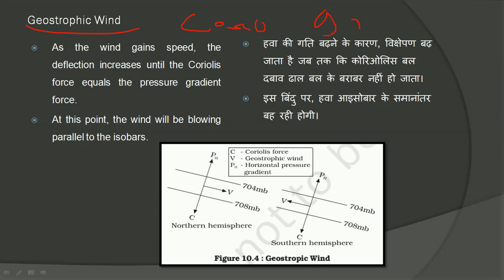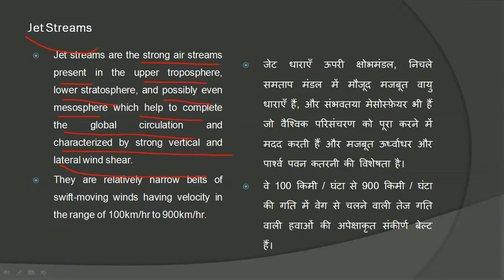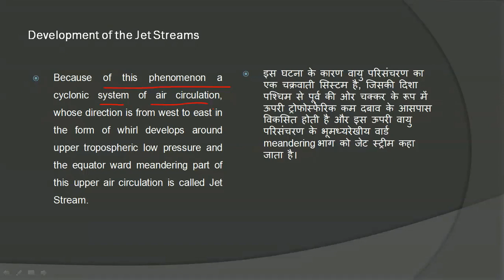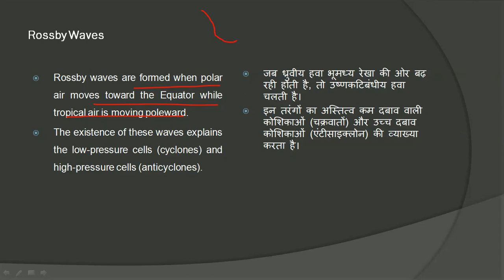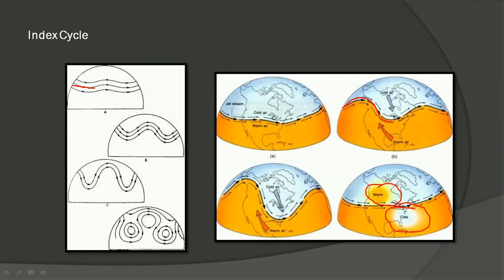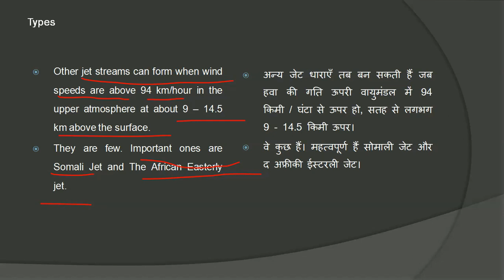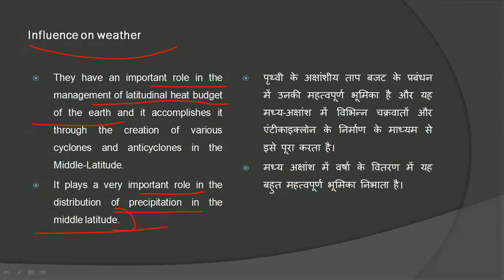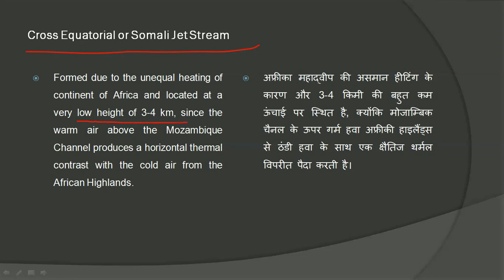JET STREAM AND UPPER AIR CIRCULATION | CLIMATOLOGY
In this online lecture, ‘The Ultimate Goal’ has explained the topic ‘Jet Stream and Upper Air circulation’ of Climatology for UGC NET Geography preparation. Jet stream refers to a narrow wind movement in the upper troposphere, stratosphere and even in the mesosphere. The discussion focuses on the following sub-topics-
1. Jet Stream
2. What is Jet Stream?
3. Jet stream and Upper air circulation
4. Influence of Jet stream
5. Index cycle of Jet Stream
6. Rossby Wave and Geostrophic wind
7. Tropical and subtropical jet stream
8. Upper air circulation process
9. Jet stream and weather
10. Influence of jet stream in Weather
11. Monsoon and Jet stream
12. Upper air circulation Climatology
13. Jet stream climatology
We have explained the aforementioned key points of the chapter ‘Jet stream and upper air circulation’ of climatology in accordance with UGC NET Geography or UPSC Geography or UPSC optional Geography. However, this topic is equally important for SET Geography or SLET Geography and even WBCS optional Geography. Our verbal discussion is in the Hindi language while slides are mostly bilingual.